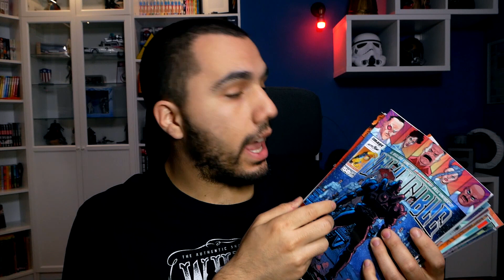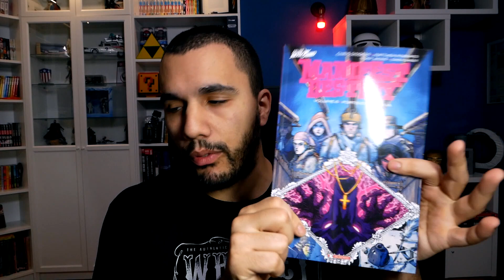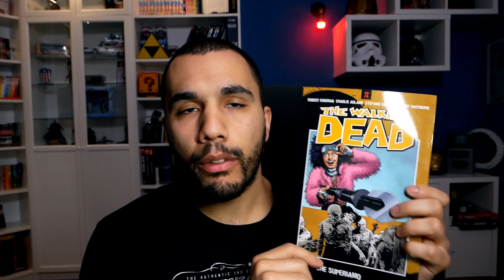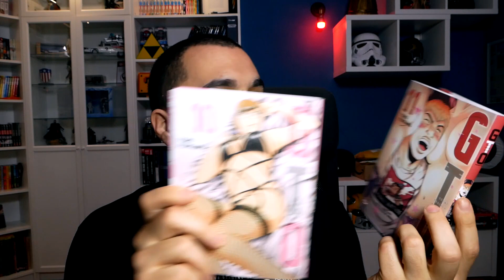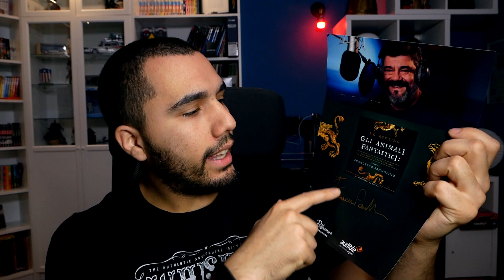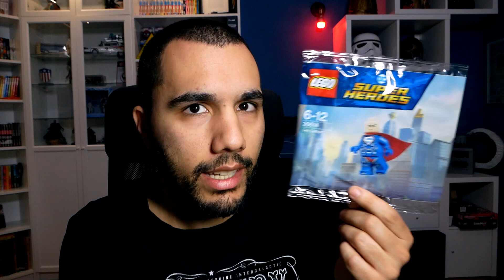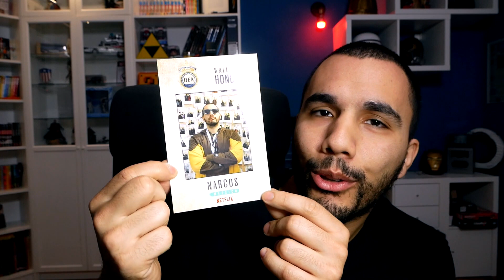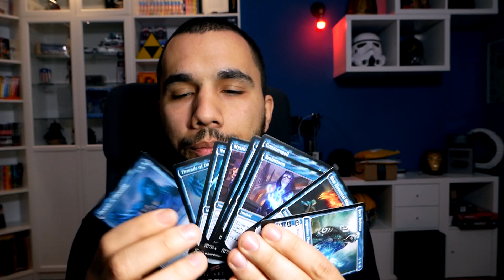Riepilogo Lucca Comics 2018 e video acquisti - Nerdunboxing 34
ACQUISTI LUCCA COMICS 2018

- Manifest Destiny
- The Walking Dead
- Io Odio Favolandia
- Big in Japan
- Vecchio Occhio di Falco
- GTO Paradise Lost
- Funko Pop Topolino